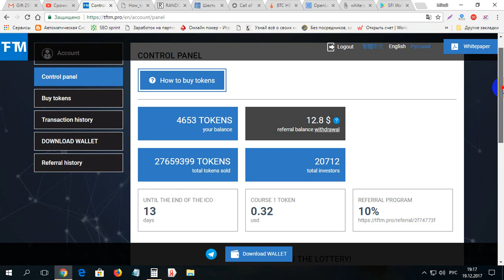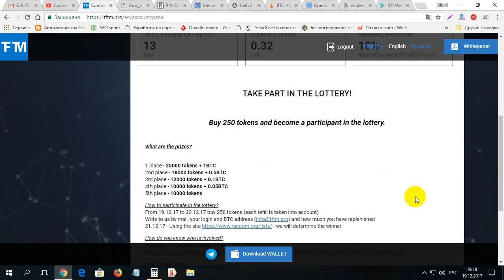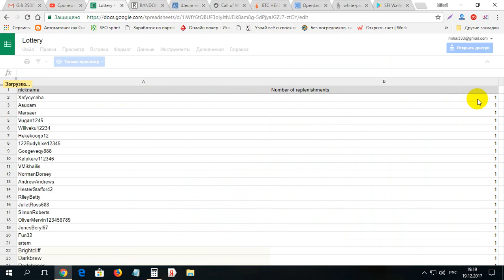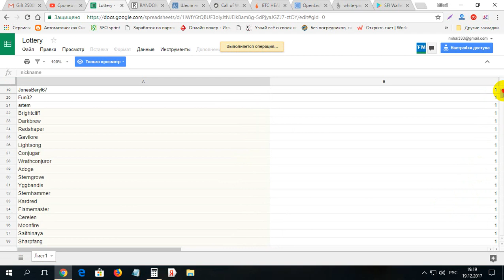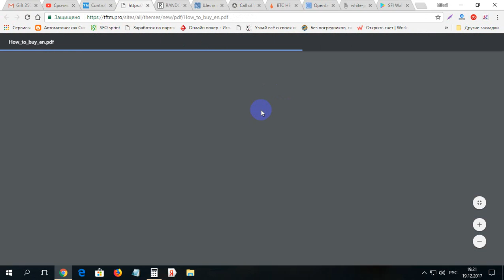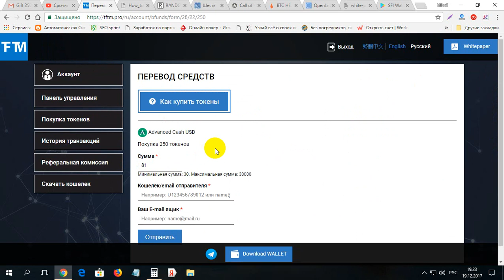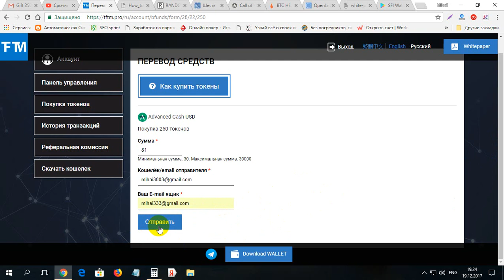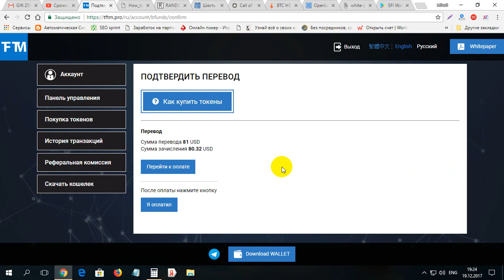Urgent cistiga in loteria TFTM in 2 zile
Urgent cistiga in loteria TFTM in 2 zile. Pentru inregistrare pe TFTM folosim linkul dat